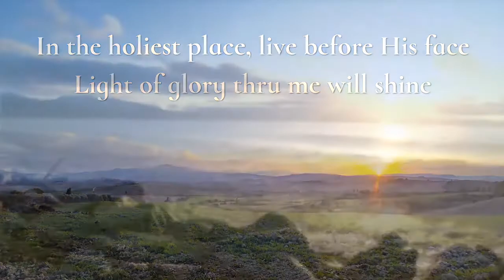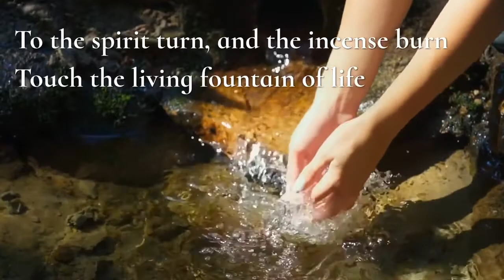In The Holiest